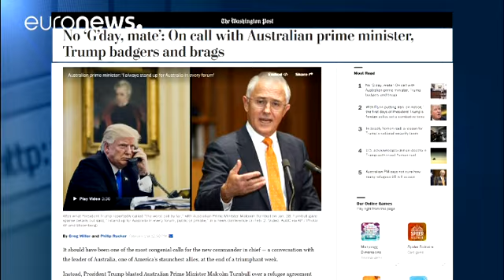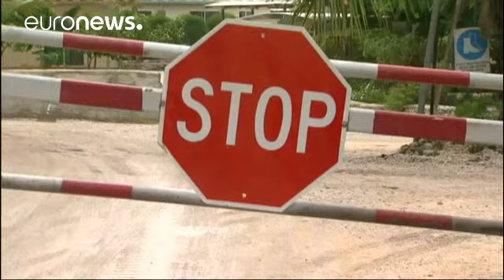ترامب يوبخ رئيس وزراء أستراليا ويقطع بشكل حاد مكالمة هاتفية أجراها معه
أوردت صحيفة واشنطن بوست في تقرير لها أن الرئيس الاميركي دونالد ترامب قطع بصورة حادة مكالمة هاتفية أجراها الاسبوع الماضي مع رئيس الوزراء الاسترالي مالكولم تورنبول، منتقدا اتفاقا ابرمته السلطات الاسترالية مع إدارة سلفه لاستقبال لاجئين في الولايات المتحدة.

وفي تغريدة له قال دونالد ترامب:

" هل تصدقون ذلك ؟ إدارة أوباما وافقت على قبول آلاف المهاجرين غير الشرعيين من استراليا، لماذا ؟ سأدرس هذا الاتفاق الغبي ".

صحيفة الواشنطن بوست قالت إن ترامب أنهى اتصاله مع تورنبول بشكل مفاجئ بعدما انتقد الاتفاق ا…